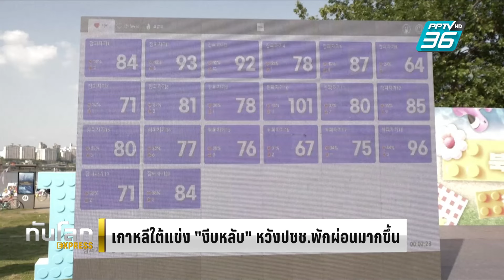เกาหลีใต้แข่ง "งีบหลับ" หวังสร้างความตระหนักเรื่องการพักผ่อน| ทันโลก EXPRESS| 20 พ.ค. 67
ชาวเกาหลีใต้นับร้อยเข้าร่วมการแข่งขันที่ใครก็อยากชนะ นั่นก็คือ การแข่งขันงีบหลับ ซึ่งมีจุดมุ่งหมายในการสร้างความตระหนักรู้เกี่ยวกับความสำคัญของการพักผ่อนในประเทศที่มีคุณภาพการนอนต่ำที่สุดในโลก